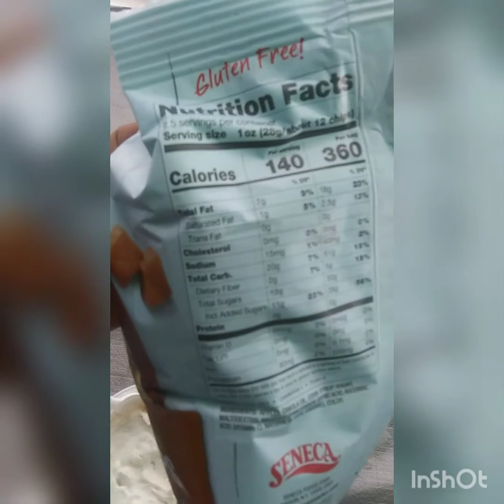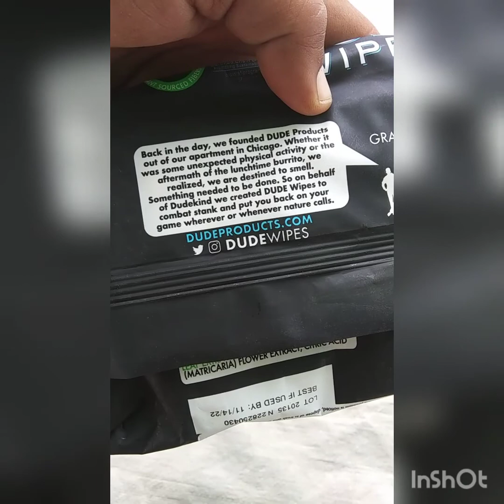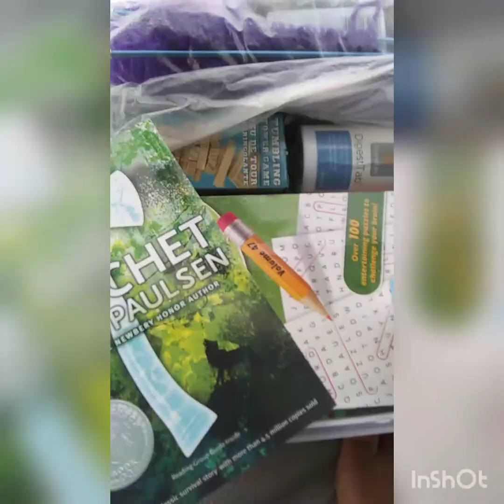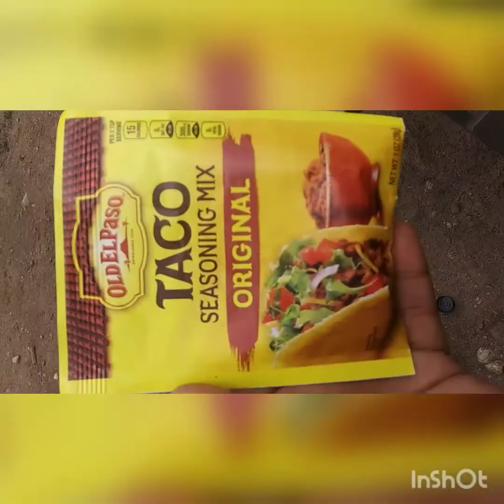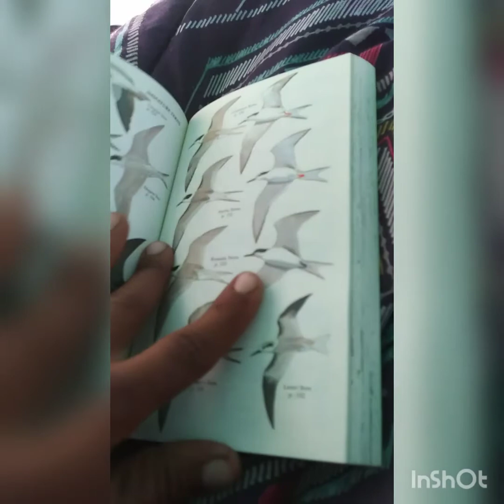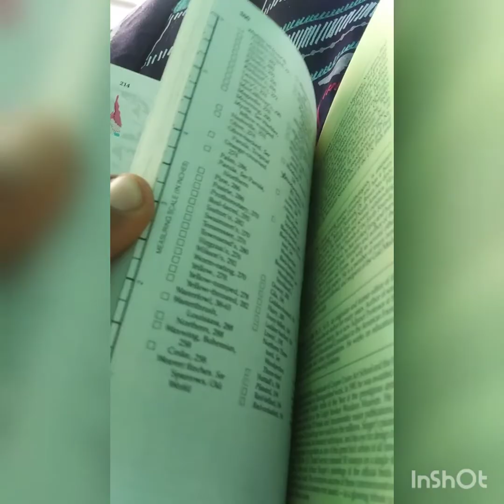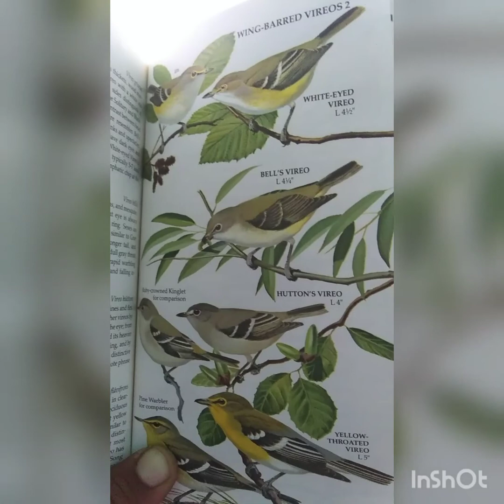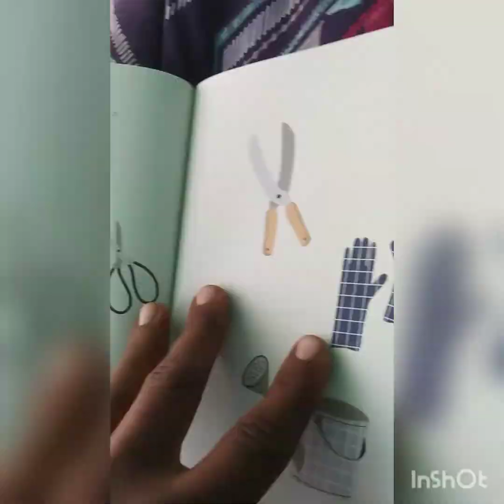A Day In The Life - SOLO FEMALE CAMPING/HIKING/TRAVEL